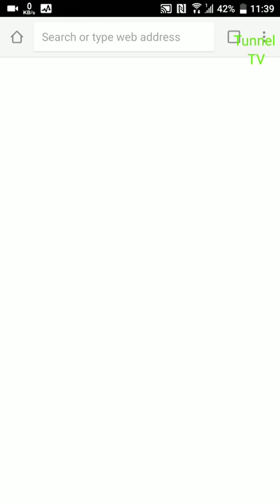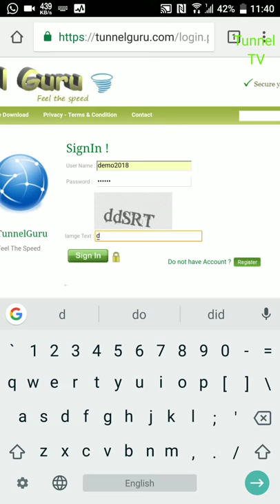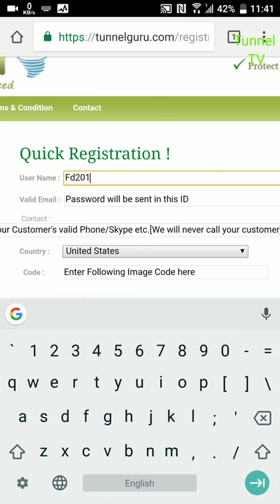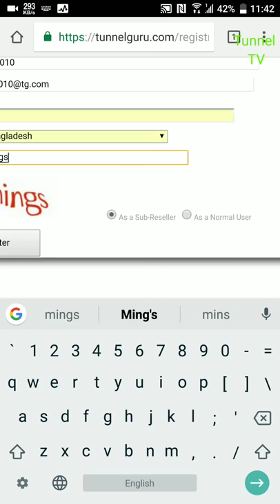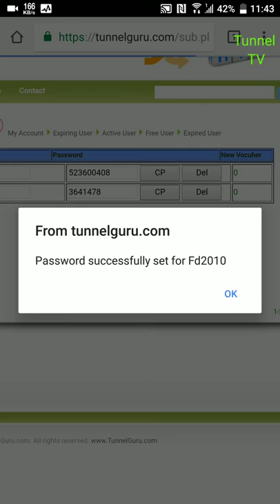How to create Toofan VPN & Webtunnel Reseller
how to create toofan vpn reseller
how to create toofan vpn sub-reseller
how to create toofan tunnel sub-reseller
how to create webtunnel reseller
how to create webtunnel sub-reseller
ভিডিও দেখে খুব সহজেই আপনি নিজেই তৈরি করতে পারবেন Sub-Reseller
Video Record
All VPN wholesale